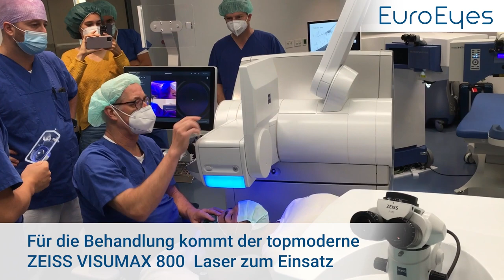ReLEx smile-Augenlaser-OP-Video - Julian Dannemann lässt seine Augen sanft bei EuroEyes lasern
00:00 Die Voruntersuchung
01:42 Interview vor der ReLEx smile Laser-OP
05:19 Laser-OP-Vorbereitungen
08:02 Die ReLEx-OP am linken Auge beginnt
10:57 Nun wird das rechte Auge gelasert
21:46 Die Nachuntersuchung - ein tolles Ergebnis!
23:39 Interview nach der OP: ein weiterer glücklicher Patient!

Der Love-King- und Bachelor-Publikums-Liebling hat sich für EuroEyes und das sanfteste und modernste Augenlaser-Verfahren entschieden: ReLEx smile – innovativ, sicher, minimal-invasiv!

In diesem Video erfahren Sie, was ihn dazu bewegte, endlich seine lästige Brille loszuwerden und zu EuroEyes zu kommen. Offen geht Julian Dannemann auch mit seinen Unsicherheiten vor der OP um – und ist umso begeisterter, als alles so entspannt abläuft.

Erleben Sie seine Augen-OP in Hamburg mit dem ultramodernen ZEISS Visumax 800 in ganzer Länge – und verlieren auch Sie die letzten Unsicherheiten, endlich den Schritt zur Freiheit ohne Brille und Kontaktlinsen zu wagen!